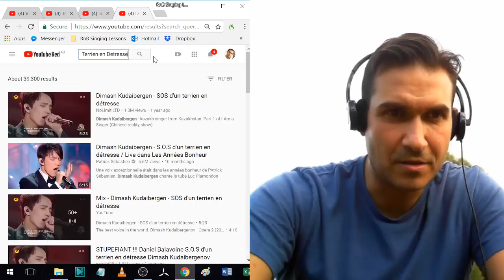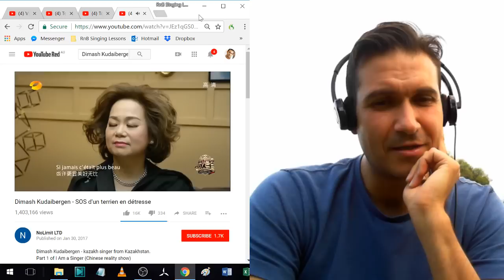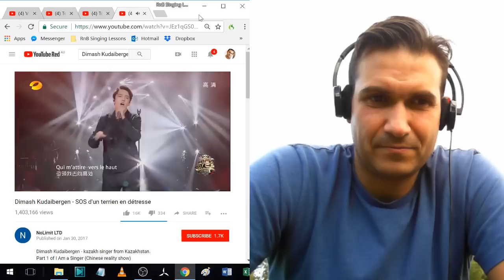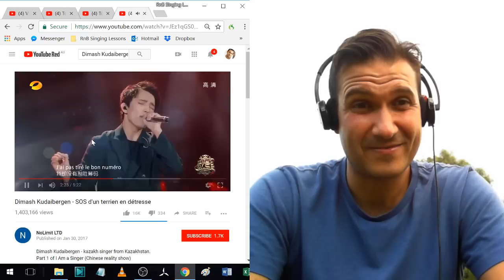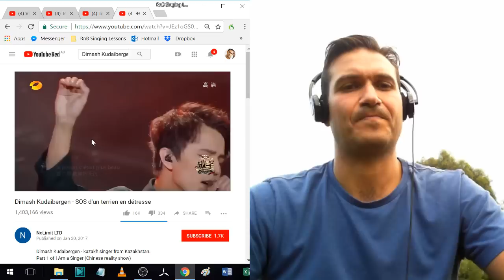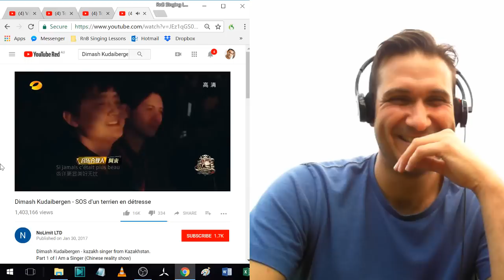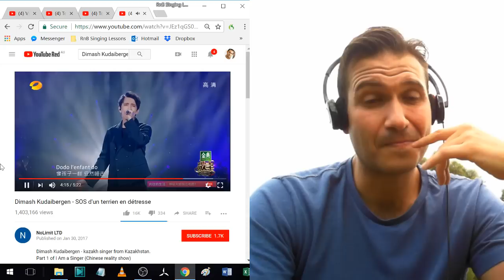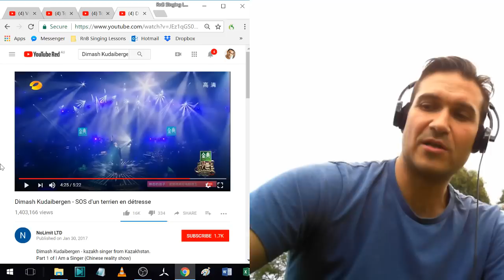Coach Reaction - Dimash Kudaibergen - SOS d'un terrien en détresse